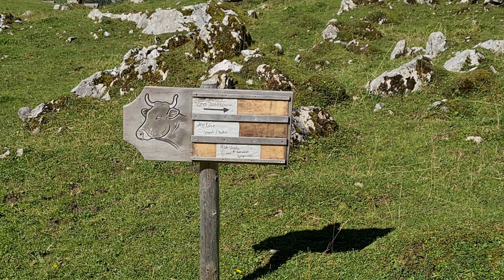Meglisalp from Wasserauen - Hike Switzerland 4k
The route is the first part of from 1 to 4 on the Appenzell area. There can be a lot of tourists as I experienced on my way back but if you go early in the morning it is still great.